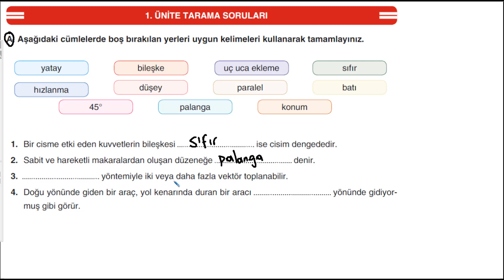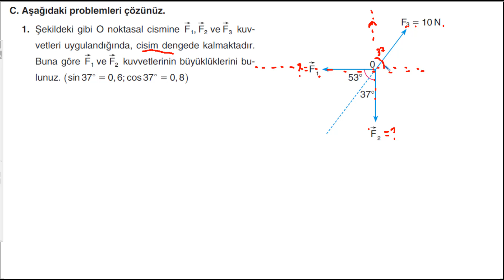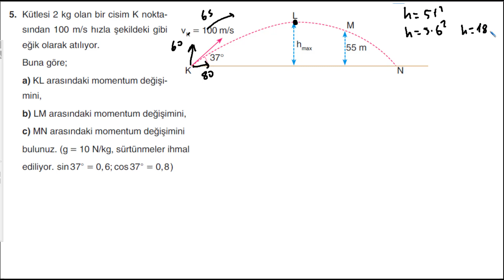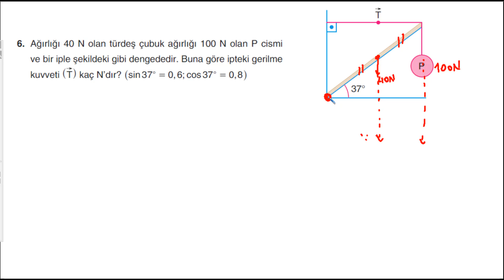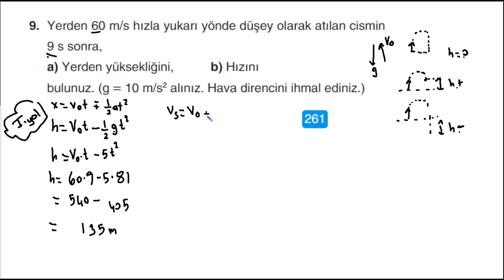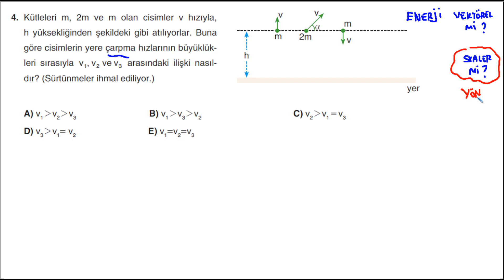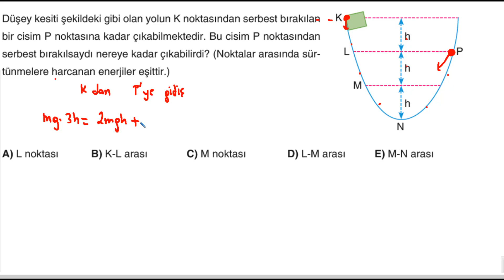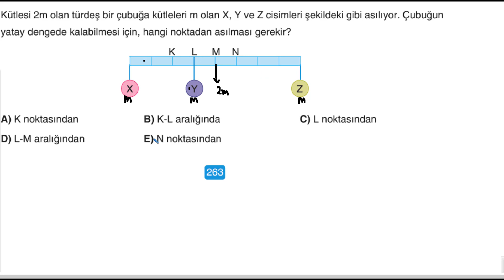11 SINIF FİZİK 1 ÜNİTE TARAMA TESTLERİ MEB TUTKU YAYINLARI SAYFA 259-263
11 SINIF FİZİK  1 ÜNİTE TARAMA TESTLERİ MEB TUTKU YAYINLARI SAYFA 259-263

00:00    SAYFA 259 A  1, 2, 3, 4

5:23      SAYFA 259 A  5,6 , 7

12:59     SAYFA 259 A  8, 9, 10

18:17    SAYFA 259 B 1, 2, 3 ,4

22:56    SAYFA 259 B 5, 6, 7, 8

29:30    SAYFA 259 B 9, 10

32:36   SAYFA 260     C  SORU 1

35:09    SAYFA 260    C  SORU 2

40:35   SAYFA 260     C  SORU 3

48:44    SAYFA 260     C  SORU 4

53:26    SAYFA 261     C  SORU 5

1:06:43   SAYFA 261    C  SORU 6

1:11:42    SAYFA 261    C  SORU 7

1:16:57    SAYFA 261     C  SORU 8

1:22:38    SAYFA 261      C  SORU 9

1:30:37   SAYFA 262       Ç  SORU 1

1:33:14  SAYFA 262       Ç  SORU 2

1:36:26  SAYFA 262       Ç  SORU 3

1:41:40  SAYFA 262       Ç  SORU 4

1:44:49  SAYFA 263       Ç  SORU 5

1:49:35  SAYFA 263       Ç  SORU 6

1:54:28  SAYFA 263       Ç  SORU 7

1:58:38  SAYFA 263       Ç  SORU 8

En basit seviyede fizik dersi anlatımı amaçlanmaktadır.
Lise fizik dersleri
 Yazılı çalışmaları,

AYT Fizik,
MEB KAZANIM testleri,

11 sınıf fizik,